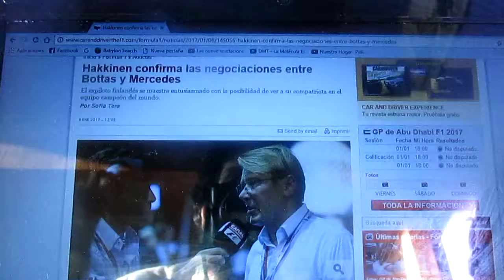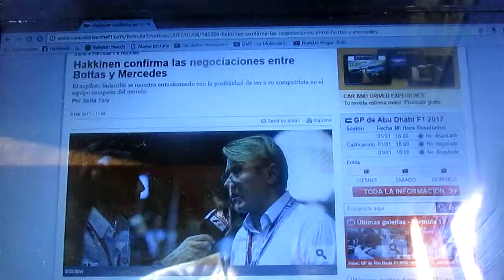Mika Hakkinen confirma las negociaciones entre Valtteri Bottas y Mercedes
El bicampeón de F1 el fines Mika Hakkinen se muestra entusiasmado con la posibilidad de ver a su compatriota Valtteri Bottas en la escuderia campeona del mundo